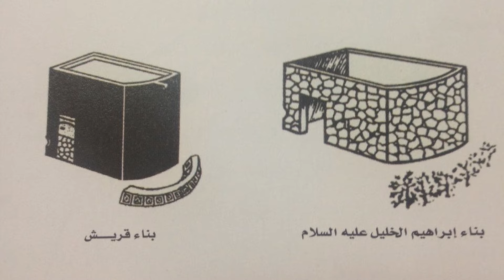عبد الملك بن مروان - مؤسس الإمبراطورية || أعلام حفظ الله بهم الإسلام (10)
هذا هو المجلس العاشر من مجالس سلسلة "أعلام حفظ الله بهم الإسلام"
التي يقدمها أ. عمار صرصر في جمعية الفجر، كل يوم خميس الساعة 8 مساءً بتوقيت إسطنبول

تحدثنا في هذا المجلس عن الخليفة الأموي عبد الملك بن مروان، أبو الملوك، مؤسس الدولة الأموية الثانية، وأول من حول الدولة إلى إمبراطورية.

كما تكلمنا عن خلافة عبد الله بن الزبير وصراعه مع الأمويين انتهاء بمقتله، وتكلمنا عن الحجاج بن يوسف الثقفي، وعن الإنجازات العظيمة التي أنجزت في عهد عبد الملك بن مروان.

أقسام الفيديو:
0:00 مقدمة
0:50 مقدمة تاريخية عن الدولة الأموية
7:38 الصراع على الخلافة بعد معاوية الثاني
17:22 خلافة مروان بن الحكم
24:09 شخصية الحلقة: عبد الملك بن مروان
25:41 خلافة عبد الملك بن مروان
37:57 أسباب سقوط خلافة ابن الزبير
40:22 الحجاج بن يوسف الثقفي
56:23 إنجازات عبد الملك بن مروان
1:06:09 وفاة عبد الملك بن مروان